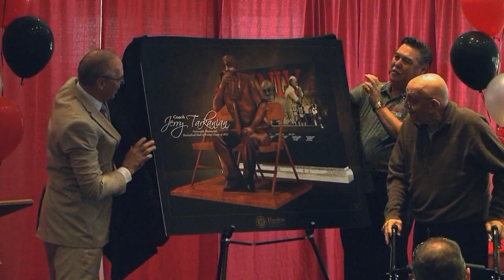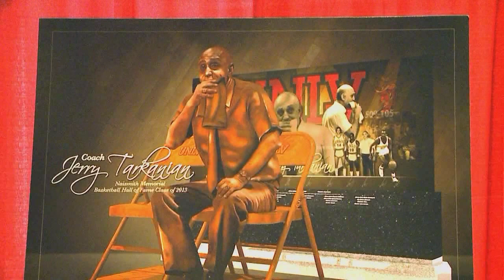Jerry Tarkanian Legacy Project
Story on the start of the Jerry Tarkanian Legacy Project, which will include a new statue of the UNLV coaching legend.  Story aired on GAME ON, UNLV TV's sports show, which also airs on KTUD (Vegas TV) channel 25, cable 14.